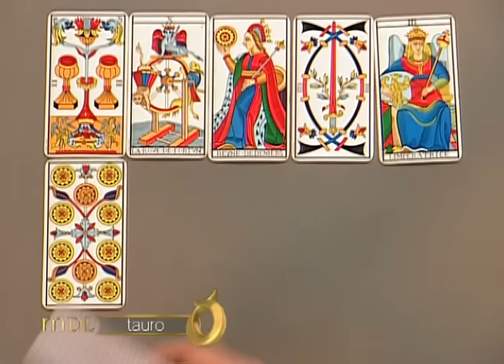Mensajero de Luz - Tauro - 09/03/2016